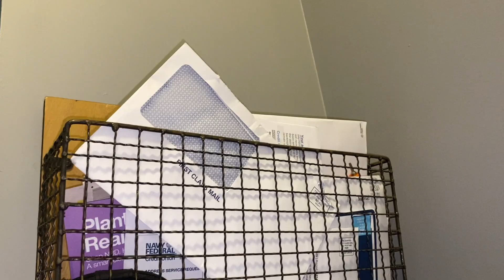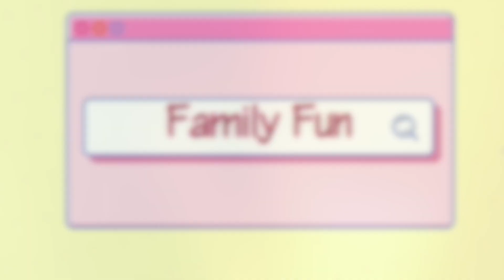Super Satisfying Carpet Cleaning! Deep cleaning my foyer and stairs.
This video is a display of me cleaning my stairs and foyer.

Please be sure to check out her content as well!